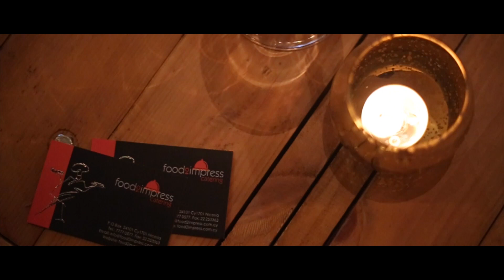FOOD2IMPRESS | Setup Film Adv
Film and Produced by studioKARAMANOS-CY